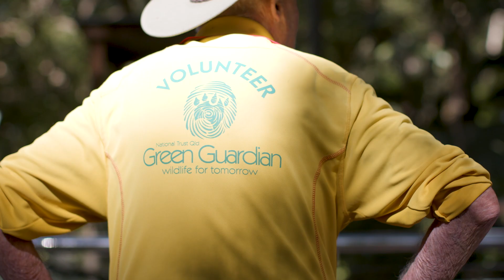National Volunteer Week | Currumbin Wildlife Sanctuary 2021